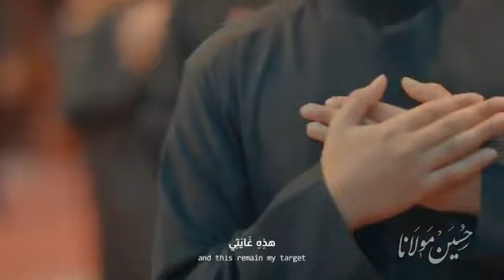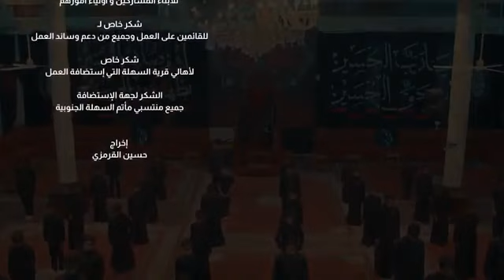نماهنگ حسین مولانا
این نماهنگ به سبک سرود سلام فرمانده با اجرای سید نصار شرف و با مشارکت نوجوانان بحرینی انجام شده و شاعر این اثر مجتبی التتان است.

فیلم‌برداری این اثر نیز به‌ همت استودیو تولیدات هنری القرمزی در روستای السهله بحرین صورت گرفته است.

فعالان بحرینی می‌گویند آل خلیفه اجرای هرگونه سرود مرتبط با سلام فرمانده را در بحرین ممنوع اعلام کرده است.